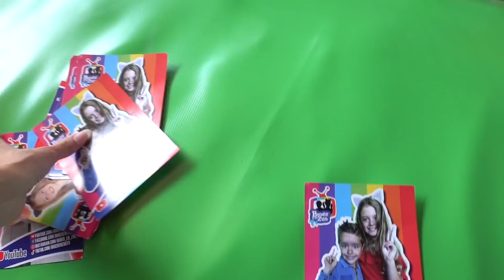SPEURTOCHT IN EEN GESLOTEN BINNENSPEELTUIN !! - Broer en Zus TV #483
Hayley en Hayden zijn in een gesloten binnenspeeltuin! Daar doen ze een speurtocht en pakken ze in de keuken stiekem veel lekkere snoepjes! Veel kijkplezier naar deze video.

Vind je het leuk om een reactie achter te laten? Volg ons dan op instagram! Daar lezen we graag jullie berichten en lieve reacties!!

Broer en Zus TV is een familiekanaal. Onze video's zijn geschikt voor alle leeftijden. We maken de video's voor onszelf en iedereen die het leuk vindt om te kijken is van harte welkom op ons kanaal. Wanneer video's specifiek zijn gemaakt voor kinderen, is dit aangegeven/geven we dit aan door de juiste instellingen op Youtube.

T I K T O K: broerenzustv

T I K T O K van H A Y L E Y: Hayleyvisser

-- ELKE DINSDAG, ZATERDAG EN ZONDAG OM 15:30 UUR EEN NIEUWE VIDEO! --